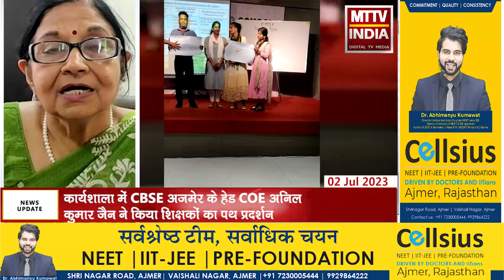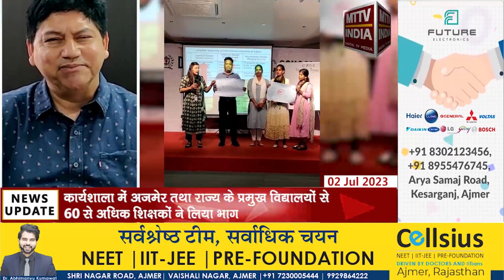Ajmer DWPS में CBSE द्वारा लर्निंग आउटकम्स और पैडागोगीस पर आधारित कार्यशाला का समापन | MTTV INDIA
दिल्ली वर्ल्ड पब्लिक स्कूल अजमेर में CBSE द्वारा लर्निंग आउटकम्स और पैडागोगीस पर आधारित कार्यशाला का समापन ,कार्यशाला में अजमेर तथा राज्य के प्रमुख विद्यालयों से 60 से अधिक शिक्षकों ने लिया भाग ,कार्यशाला में CBSE अजमेर के हेड COE अनिल कुमार जैन ने किया शिक्षकों का पथ प्रदर्शन